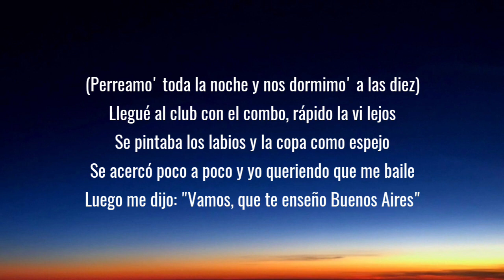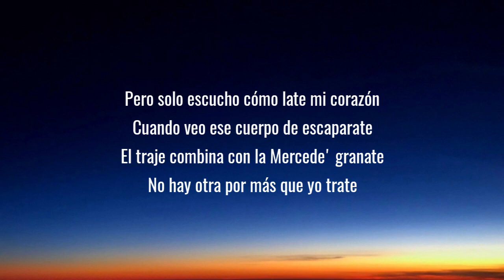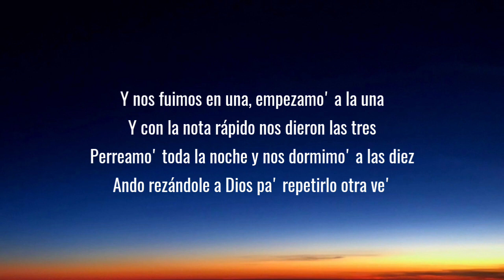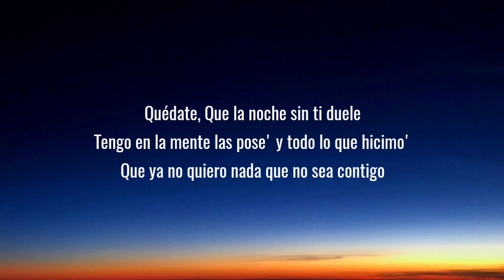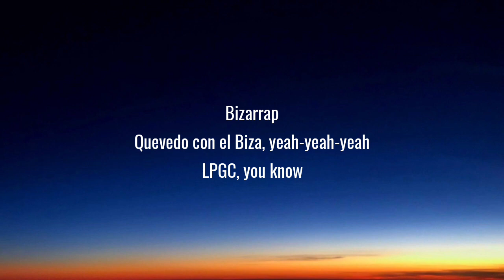Quedate que la noche sin ti duele (Letra/Lyrics)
Lyrics:

[Letra de "Quevedo: Bzrp Music Sessions, Vol. 52"]

[Refrán: Quevedo]
Perreamos toda la noche y nos dormimo' a las diez
Ando rezándole a Dios pa' repetirlo otra ve' (Eh-eh, eh-eh, eh-eh)

Dime, beba
Pero solo escucho cómo late (Eh-eh, eh-eh)

[Estribillo: Quevedo]
Quédate

[Estribillo: Quevedo]
Quédate

[Outro: Quevedo]
¡Bizarrap!
Quevedo con el Biza, yeah-yeah-yeah
LPGC, you know, oh-oh (Eh-eh, eh-eh, eh-eh)